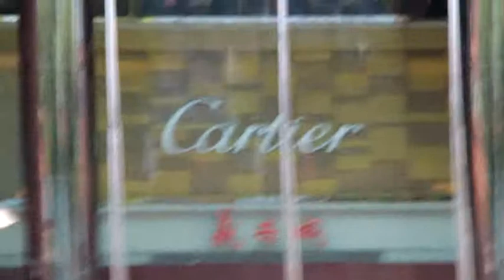Singapore 310073 feat Beverly hills 90210